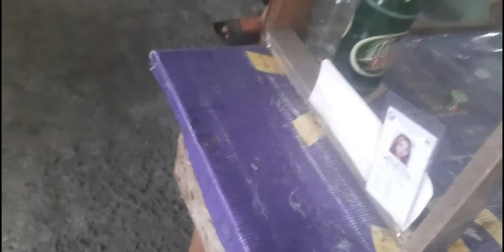NAGLAKAD LAKAD SA CITYHALL | QUEZON CITY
THIS VIDEO IS WALA LANG.HAHA!! PERO MAKIKITA NYO ANG VIEW NG CITYHALL D2☺